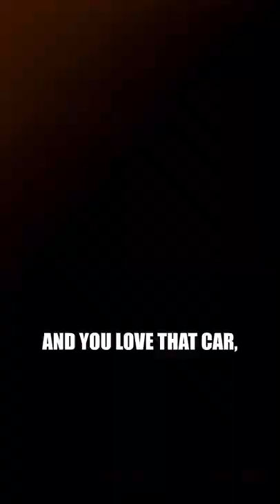Warren buffet advice on life